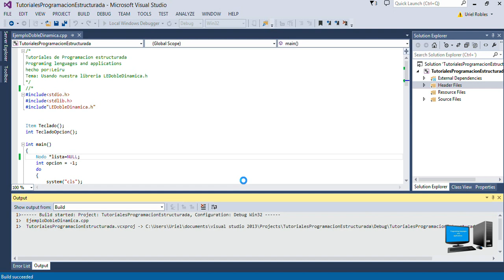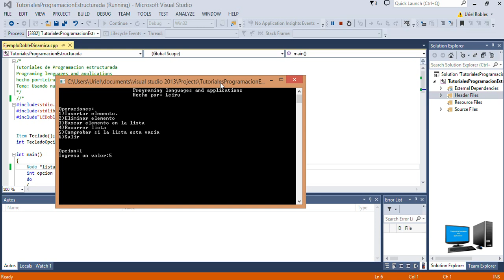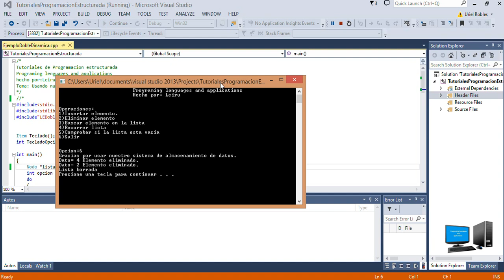Tutorial 9-Aplicando Libreria LEDobleDinamica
Cada día somos mas!!